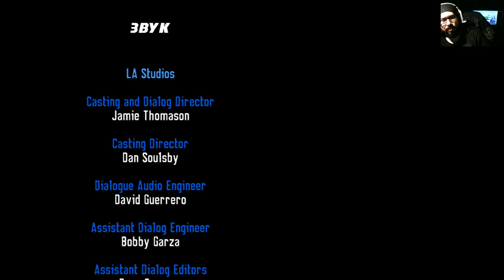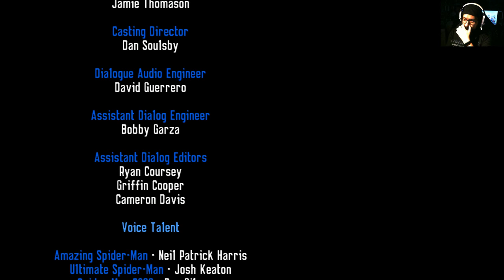Spider man SD глава 13 END